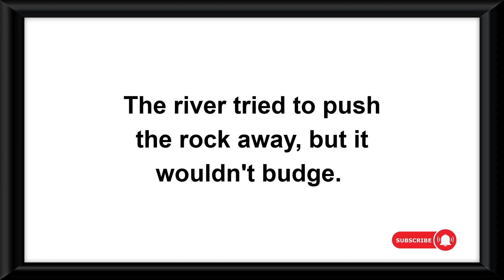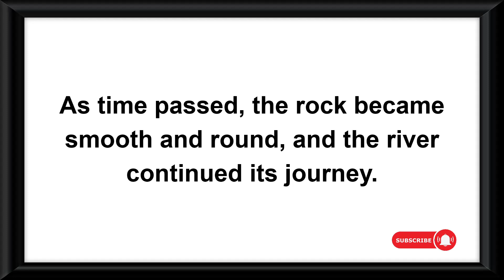Bedtime Stories For Kids | The River and the Rock | Short Bedtime Stories For Kids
buffalo videos
english kids
Write a short story in english
story short in english
short stories for kids in english
moral stories in english writing
reading made easy
bedtime story
small story for kids
small story in english writing
little story in english
english small story
small stories in english with moral
english moral story
english short moral stories
kids english stories
easy moral story
easy story telling
learn english through short story
short bedtime stories read aloud
moral story telling
latest moral stories in english
english stories
moral stories in english
english story
story book in english
the tiny seed story for kids
story telling for kids
english short stories
the river and the rock moral story
the river and the rock  story
english story moral
moral story the friendly elephant
English story
English Stories
story for kids
little elephant english story
the Ugly Duckling
the Clever Tortoise
3 little pigs
snowman
How to raise a reader
Reading to kids
Reading with your child
Short stories for reading practice
children's story
Reading Comprehension
the Golden touch of King Midas
my Bicycle
my School